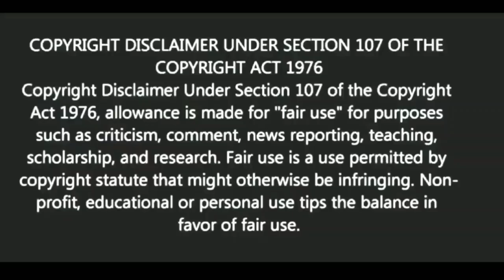তুলসী পাতা কোন পুজোয় লাগে না| BANGLA MOTIVATION VIDEO| Ukti | bani | quotes